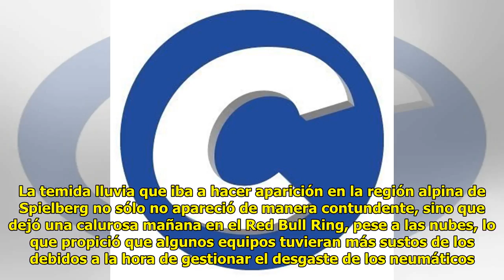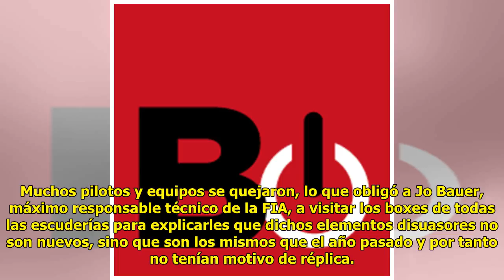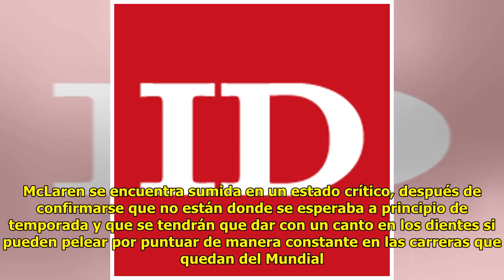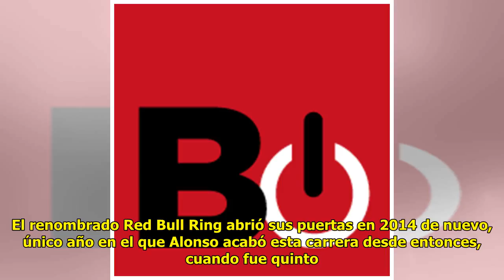Hamilton asfixia las aspiraciones de sus rivales